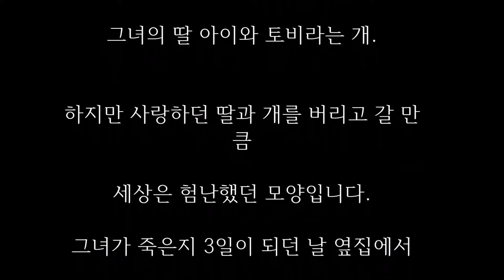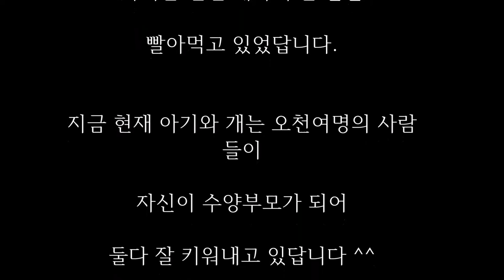개가 살려낸 아기 - 우울증에 걸려서 엄마가 죽은 아이를 개가 살리다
개가 살려낸 아기

미혼모이던 엄마가 죽었습니다.

미혼모 엄마는 유서도 남기지 않고 그냥 사망하였는데 경찰에서 말하길 독극물을 먹고 자살했다고 하네요

그런데 기적같은 일이!!

강아지가 아이를 3일이나 키워냈습니다.

미혼모 엄마는 숨진지 3일이 지난뒤에 발견되었고, 갓난아기를 살리기 위해 화장실 물을 자꾸 적셔 아이에게 목을 적셔주었다고 합니다.

엄마는 우울증을 앓았고 혼자 아이를 키울 자신이 없어 늘 죽고싶다 죽고싶다고 하였는데

어느날 그녀는 정말 죽고 말았습니다.

그녀가 가장 사랑했던 것은 그녀의 딸 아이와 토비라는 개.

하지만 사랑하던 딸과 개를 버리고 갈 만큼 세상은 험난했던 모양입니다.

그녀가 죽은지 3일이 되던 날 옆집에서 개가 몇일째 너무 밤새 울어서 문을 따고 들어 가봤더니

엄마는 싸늘한 시신이고 아이는 연신 개가 주는 물을 빨아먹고 있었답니다.

지금 현재 아기와 개는 오천여명의 사람들이 자신이 수양부모가 되어 둘다 잘 키워내고 있답니다 ^^

사람보다도 더~~
감동입니다♥